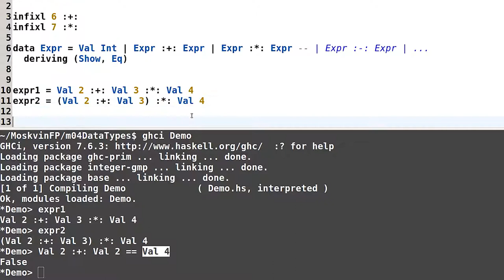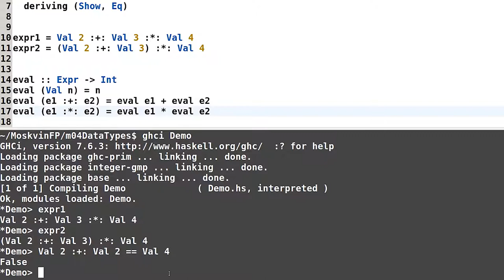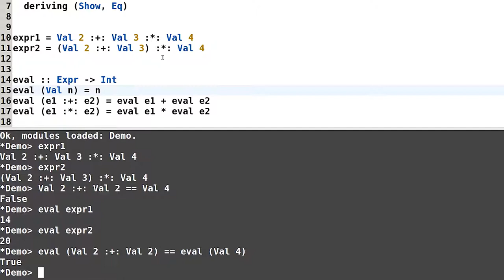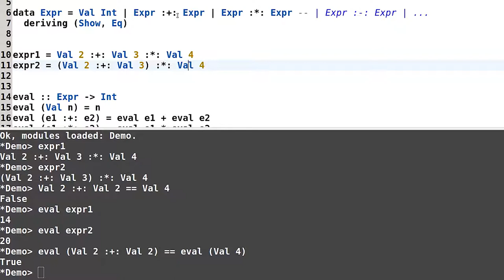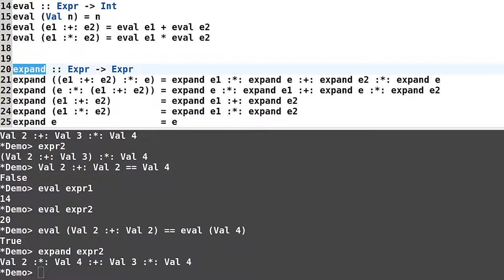Haskell для начинающих - #102 урок. Представление выражений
Автор: Денис Москвин
Задача №1
Исправьте определение функции expand

infixl 6 :+:
infixl 7 :*:
data Expr = Val Int | Expr :+: Expr | Expr :*: Expr
    deriving (Show, Eq)

expand :: Expr - Expr
expand ((e1 :+: e2) :*: e) = expand e1 :*: expand e :+: expand e2 :*: expand e
expand (e :*: (e1 :+: e2)) = expand e :*: expand e1 :+: expand e :*: expand e2
expand (e1 :+: e2) = expand e1 :+: expand e2
expand e = e
так, чтобы она, используя дистрибутивность (а также, возможно, ассоциативность и коммутативность), всегда возвращала значение, эквивалентное данному и являющееся суммой произведений числовых значений. Например,

GHCi
 expand $ (Val 1 :+: Val 2 :+: Val 3) :*: (Val 4 :+: Val 5)
Val 1 :*: Val 4 :+: (Val 1 :*: Val 5 :+: (Val 2 :*: Val 4 :+: (Val 2 :*: Val 5 :+: (Val 3 :*: Val 4 :+: Val 3 :*: Val 5))))
Примечание. Скобки в ответе могут быть расставлены по-другому или вообще отсутствовать, поскольку сложение ассоциативно. Слагаемые могут идти в другом порядке, поскольку сложение коммутативно.